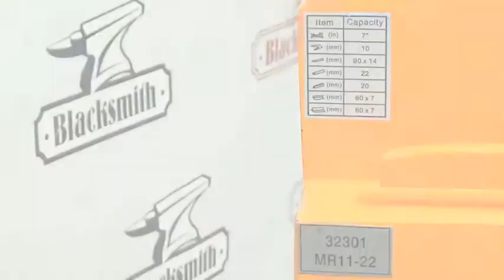MR 11 22. инструмент для резки металла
MR11-22 Инструмент для резки металла
Максимальные размеры обрабатываемого металла, мм:
полоса 14 х 90
пруток Ø 22.svb.ru.com
квадрат 20 х 20
уголок 60 х 60 х 7
Т-профиль 60 х 7
листовой до 10 мм